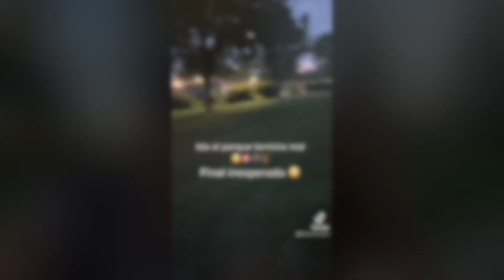NOS queria ATACAR un animal Salvaje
Lo que pensábamos que seria un día de parque como cualquier otro termino siendo quizás uno de los sustos mas grandes que nos a tocado vivir en este maravilloso país.
Nos encontramos con un coyote en pleno parque, lo que nos hizo morir de miedo y cuestionarnos nuestras salidas al parque que ya son nuestro panorama familiar favorito.
Pero ya aprendimos la lección y juramos que jamas volveremos al parque tan tarde por la noche jejeje

PD: Las arrancadas al parque siguen siendo nuestro panorama favorito, solo que ahora somos más precavidos.

LOS QUEREMOS!